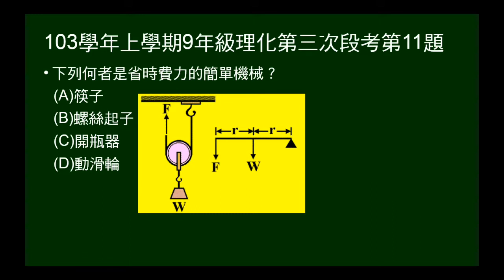103學年上9年級理化三段第11題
問何者是省時費力的簡單機械。